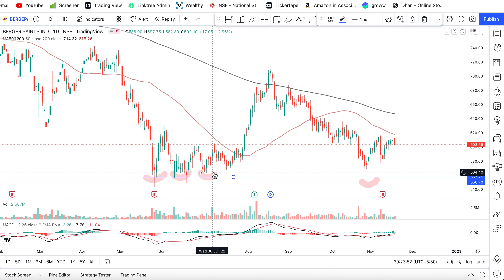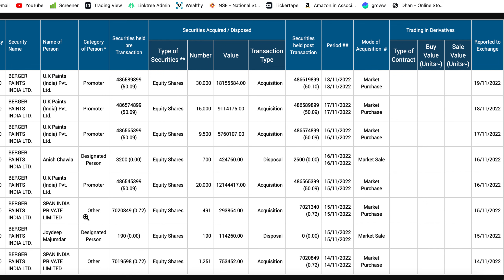2 Stocks - Consistent Compounder Stocks - Promoter Buying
In this video we will discuss about 2 fundamentally strong stocks

flying civic
flying civic stocks
best buying level
sip stocks
growth stocks
consistent compounder stocks
stocks to buy on monday
promoter buying